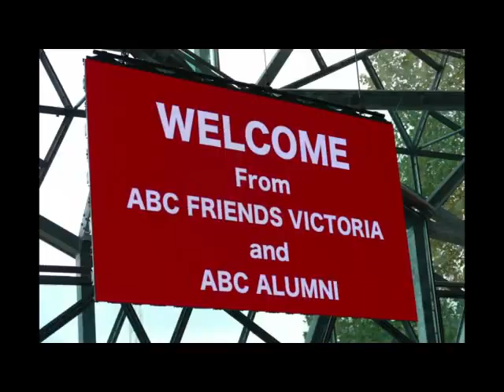ABC Friends Victoria in 2019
In the long lead-up to the 2019 election, with very strong support from local groups of ABC Friends supporters, we ran a very active marginal seats campaign focussing on six Marginal seats: Chisholm, Corangamite, Deakin, Dunkley, LaTrobe, and Macnamara. Good results were achieved by a campaign where we actively asked voters to consider the ABC before deciding which party to support.

Each chosen marginal seat campaign was managed by a local group. The on-ground activities involved handing out thousands of flyers – at railway stations, shopping centres, festivals, political meetings, at pre-polling and on election day.

Thanks to the wonderful generosity of our supporters, the Victorian Committee was able to back up these vital activities with an eleven Billboard campaign across Melbourne and Geelong, posters in trains over many weeks, banners on freeway overpasses, corflute signs on front fences and much more. We even had an advert in Rupert’s Weekly Times with its national regional reach: Tim Fischer's message was “Regional Australia would be like Siberia without the ABC”.

A major event, pre-election, was the May 11 Rally at Deakin Edge, Federation Square, conducted in association with ABC Alumni and organized by ABC Friends Victoria in less than two weeks.  All major federal leaders were invited and the Greens and the ALP were represented but the PM and Deputy PM sadly were not. We were proud of the professional presentation we managed on that day, and of your support in filling Deakin Edge to the gunnels at short notice. It made for very impressive news reports that evening.